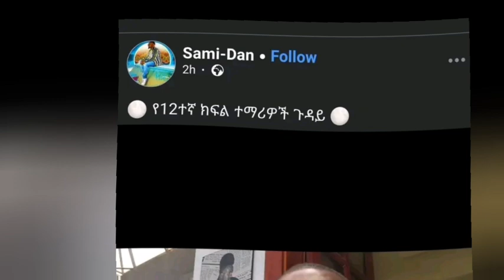የድምፃዊ ሳሚዳን አስደንጋጭ ጥያቄ?